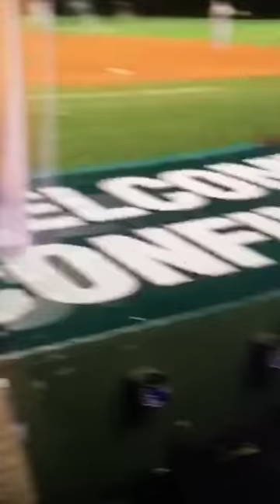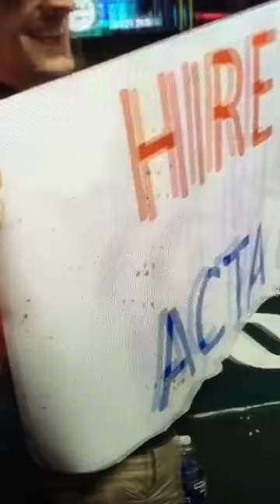Justin Spiro Assaulted at Wrigley Field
Justin Spiro gets accosted by an anti-Math Tigers fan. Said fan gets tossed from Wrigley.